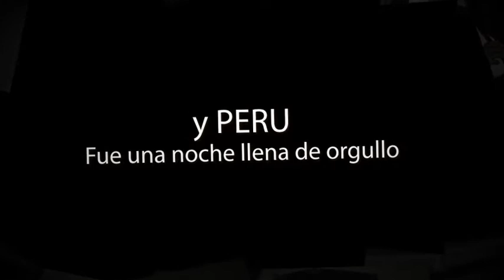GPA Live Concerts & COLOMBIAN ENTERTAINMENT "Grupo Gale"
Grupo Gale en Vancouver